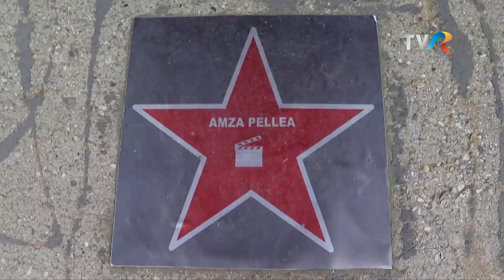Minunile de la Maglavit şi geniul de la Băileşti, la Exclusiv în România, pe TVR1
Sezonul nou „Exclusiv în România” continuă pe 1 mai, ora 17.00, la TVR 1. Vizităm locul unde ciobanul Petrache Lupu spune că i s-a arătat şi i-a vorbit Însuşi Dumnezeu. Şi ajungem la Băileşti, unde a trăit odinioară Amza Pellea.